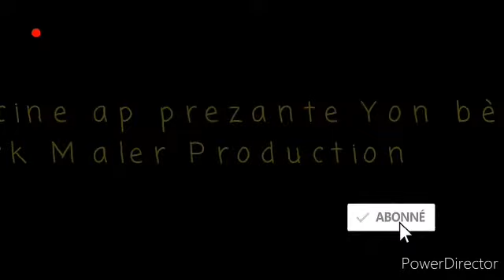Vinn gade jan yo kenbe yon fanm kap bay manti🙆🙆